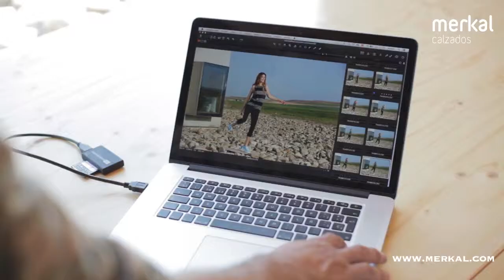Laura Sanchez y David Ascanio, divertido Making Of para Merkal Calzados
Compartimos con vosotros este divertido "Making Of" con besito incluido ¡¡
Junto a Laura Sanchez y David Ascanio, cubrimos esta mañana  la genial presentación de la Nueva Temporada de Verano de Merkal Calzados y sus estupendas líneas... Moda y diseño de vanguardia a tope¡¡
Aloastyle Magazine, los primeros con lo último ¡¡